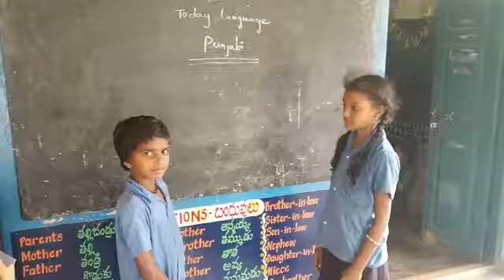Mpps vijayamambapuram karvetinagaram mandal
Panjab